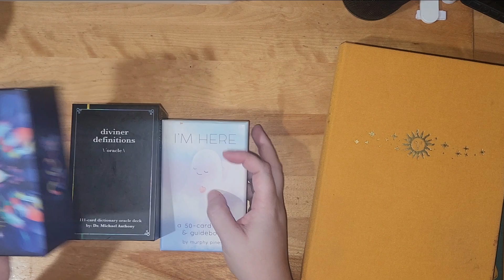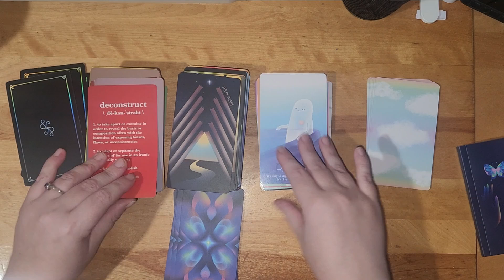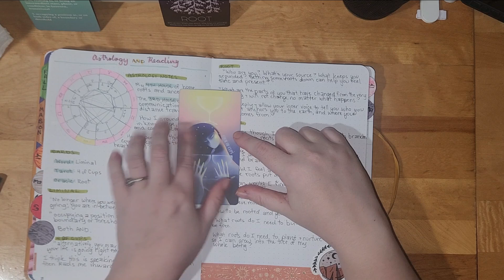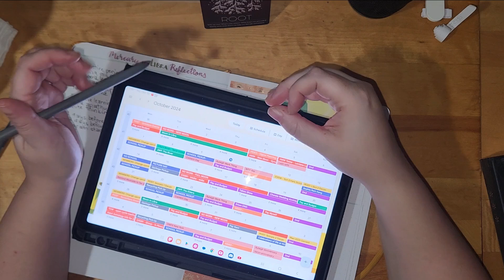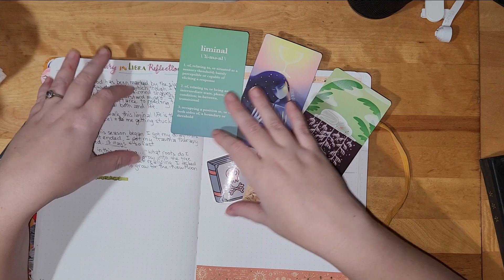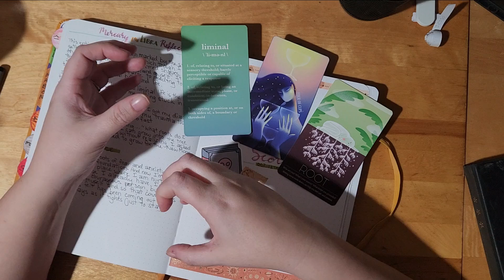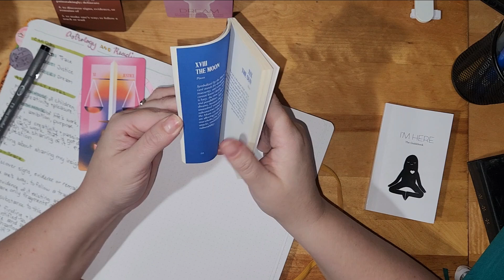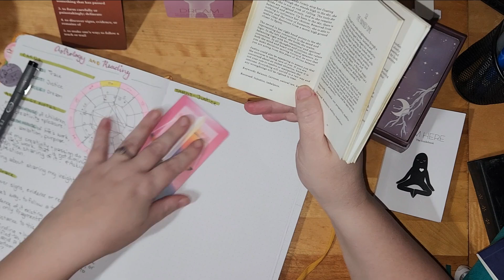Reading and Reflecting - Mercury in Scorpio